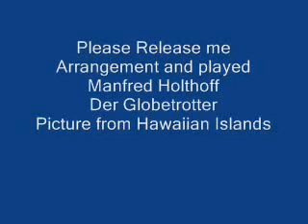Please Release me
Arrangement and played from Germany, Manny Kanoa Holthoff